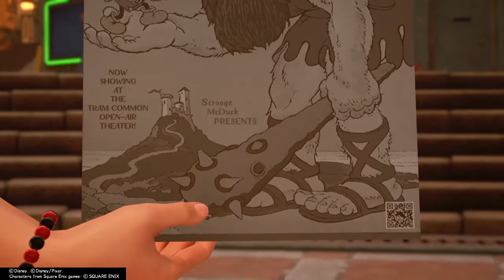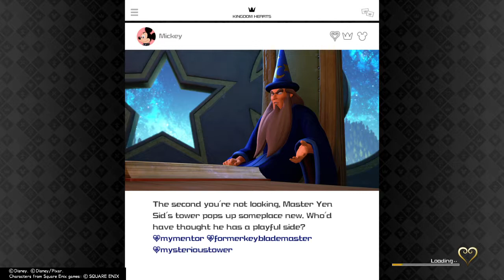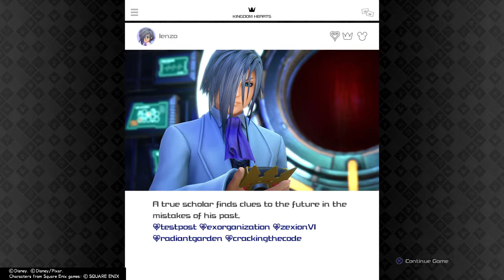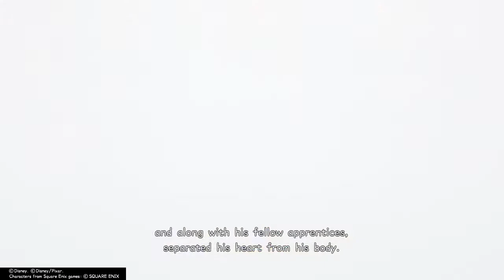[#5] อย่าจิกหัวฉัน Kingdom Hearts 3 (Proud) (PS4)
ใครที่เข้ามาแล้ว ไม่ว่าตั้งใจหรือเผลอก็ตาม 555 ขอความกรุณากด "subscribe" ให้ผมด้วยนะครับ เมื่อชั่วโมงรับชมใน 12 เดือนที่ผ่านมาครบ 4,000 ชั่วโมงและมีผู้ติดตาม 1,000 คน ยูทูปจะตรวจสอบและโอนเงินให้ผม เงินที่ได้จะได้นำมาพัฒนาคลิปต่อไป